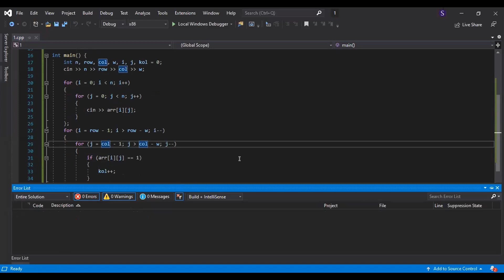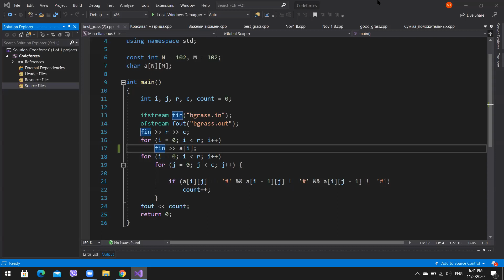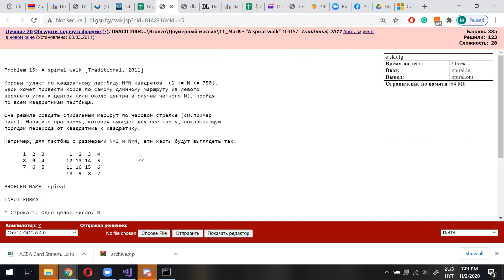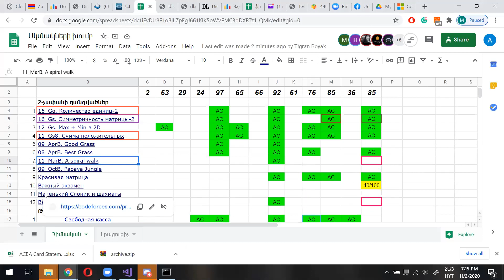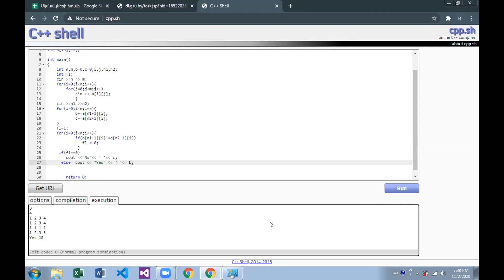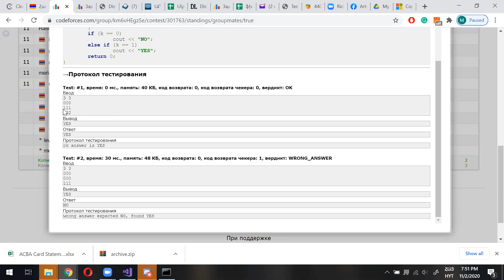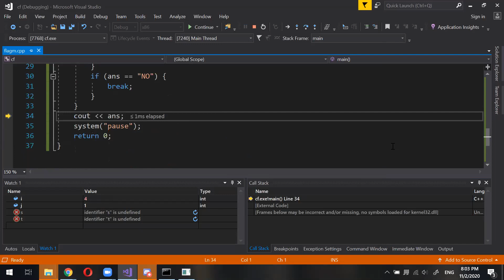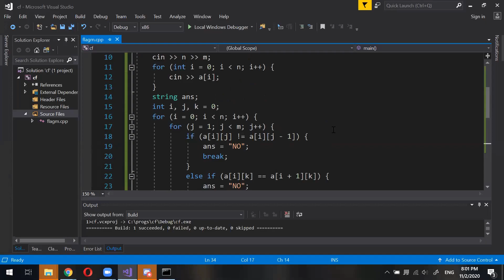Սկսնակների խմբակ, նոյեմբերի 2, երկչափ զանգվածներ